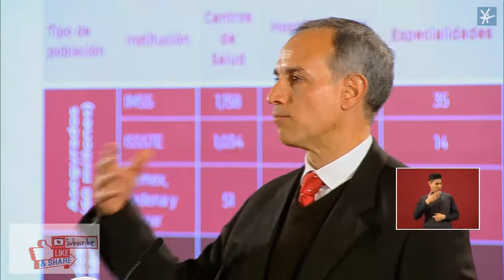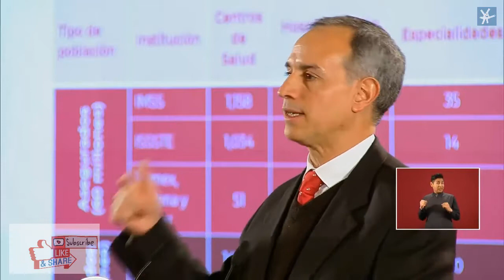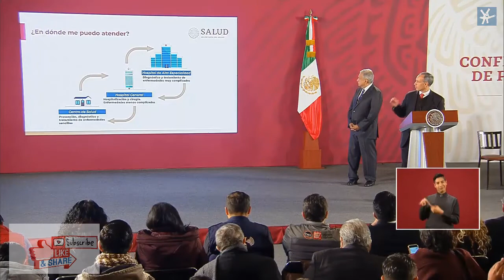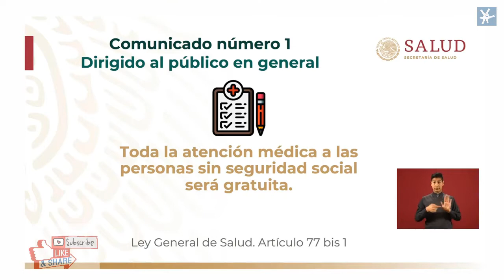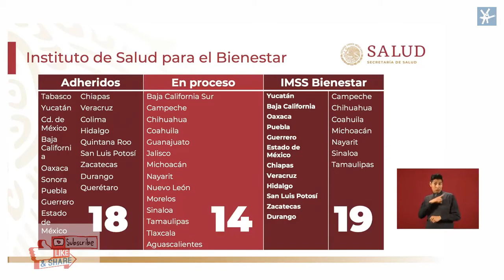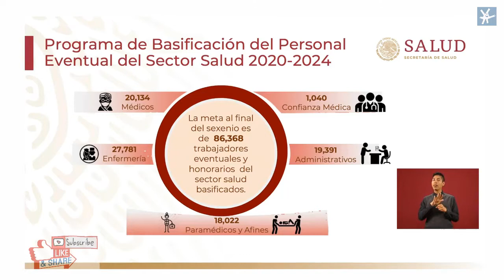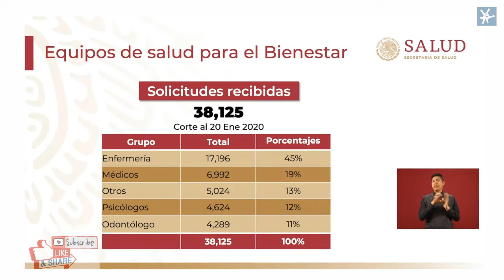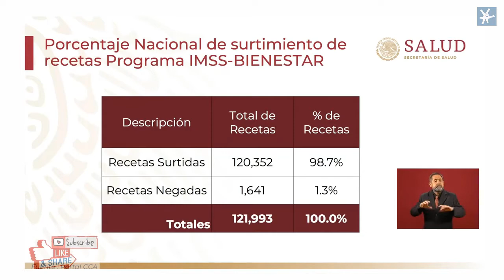Andres Manuel Lopez Obrador Conferencia 21 ene 2020 El Pulso de la Salud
El presidente Andrés Manuel López Obrador encabezó el primer reporte de acciones en materia de salud para garantizar el acceso de las y los mexicanos a este derecho establecido en el artículo 4º de la Constitución.

“Que mejore la atención médica en centros de salud y en hospitales; que la atención y los medicamentos sean gratuitos, y que esto lo consolidemos en el transcurso del año. Que podamos el día 1º de diciembre informar que ya está establecido un buen sistema de salud que garantice el derecho del pueblo de México con las dos vertientes: atención médica para derechohabientes y atención médica para la población que no cuenta con seguridad social”, puntualizó.

En conferencia de prensa matutina, acompañado del Gabinete de Salud, el mandatario indicó que todos los martes el subsecretario de Prevención y Promoción de la Salud, Hugo López-Gatell Ramírez, presentará ‘El Pulso de la Salud’.

“Nos interesa que la población tenga tranquilidad, que sepa que en ningún momento se van a reducir los derechos; todo lo contrario. Vamos a ir aumentando y lo vamos a hacer en algunos casos de manera muy acelerada. Hay otros casos que requieren sus tiempos pero vamos a ir explicando el ritmo al que va a ir avanzando esto y la certeza que debe tener la población es que en ningún caso iremos para atrás”, enfatizó el subsecretario.
Precisó que el diálogo semanal también servirá para que la población denuncie si en alguna entidad pública se le solicita un cobro injusto e inadecuado, por lo que está a disposición el número telefónico: 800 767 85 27.

“Estamos con gusto en posibilidad de recibir cualquier queja o denuncia para atenderla de manera inmediata y esto nos va a permitir que no se generen estas confusiones o que haya quien pretende hablar a nombre del pueblo presentando reportajes de situaciones. Que la ciudadanía sepa que tiene un gobierno que le va a responder y que sepa que se puede dirigir a nosotros”, remarcó.
Sostuvo que la desaparición del Seguro Popular se debió a las limitaciones y al mal uso de recursos públicos que representaba.

Actualmente, Tabasco, Yucatán, Ciudad de México, Baja California, Oaxaca, Sonora, Puebla, Guerrero, Estado de México, Chiapas, Veracruz, Colima, Hidalgo, Quintana Roo, San Luis Potosí, Zacatecas, Durango y Querétaro se han adherido al Instituto de Salud para el Bienestar (Insabi).

Paralelamente en 19 entidades federativas tiene presencia el IMSS Bienestar, rama del Instituto Mexicano del Seguro Social surgida en 1979 con el objetivo de atender a la población no asegurada.

Baja California sur, Campeche, Chihuahua, Coahuila, Guanajuato, Jalisco, Michoacán, Nayarit, Nuevo León, Morelos, Sinaloa, Tamaulipas, Tlaxcala y Aguascalientes conforman los 14 estados en proceso de incorporación al Insabi.

El presidente López Obrador informó que a todas las entidades se les entregan sus presupuestos de conformidad con la Ley de Coordinación Fiscal, por lo que dijo, “no nos echen la culpa de si no se está dando servicio en algún estado”.

El subsecretario de Salud resaltó que, como parte de los cuatro ejes de actuación para el rescate del sector salud, este año se remodelarán y repararán 5 mil 328 centros de salud y 701 hospitales.

En cuanto al personal que trabaja por honorarios, al término del 2020 17 mil 274 médicos, enfermeros y administrativos quedarán regularizados.

Derivado de la convocatoria ‘Médicos para el Bienestar’, dirigida a médicos y enfermeros convencidos de prestar su vocación de servicio en comunidades rurales, hasta este día se han recibido 38 mil 125 solicitudes de médicos generales y especialistas.

En cuanto a la suficiencia de equipo y medicamentos en las unidades, el subsecretario aseguró que “ya nadie va a poder hacer contratos con grupos de interés, por eso se centralizaron las compras públicas, con lo que se quitaron más de 5 mil puntos donde se hacían negociaciones”.

En el diálogo con representantes de los medios de comunicación expuso los datos y líneas de contacto de cada coordinador nacional del Instituto de Salud para el Bienestar:

• Alejandro Antonio Calderón Alipi. Coordinación Nacional de Abasto de Medicamentos y Equipamiento Médico.

• Víctor Manuel Lamoyi Bocanegra. Coordinación Nacional del Programa de Basificación.

• Carlos Sánchez Meneses. Coordinación Nacional de Infraestructura y Rehabilitación de Establecimientos de Salud.

• Alejandro Ernesto Svarch Pérez. Coordinación Nacional Médica